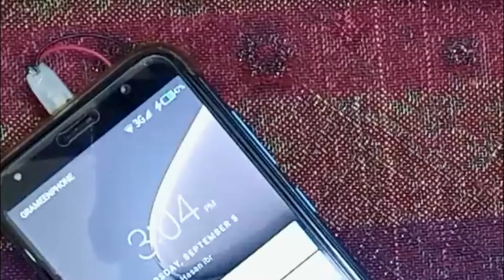How to make a simple wireless mobile charger at home